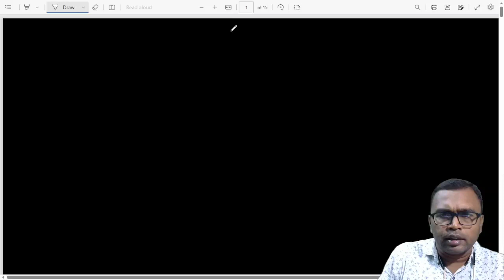Examples of Groups || Group theory Lacture 3